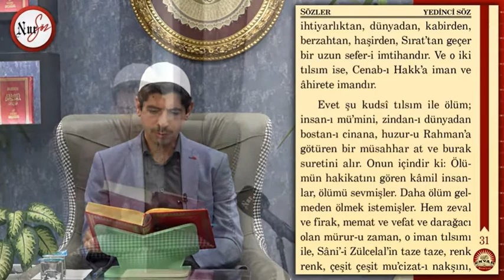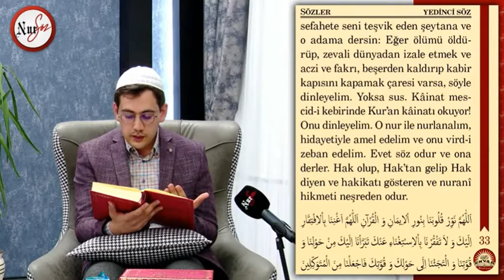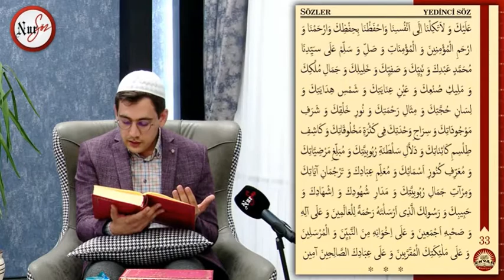Hayatı ve Ölümü doğru Okumak (7.Söz)